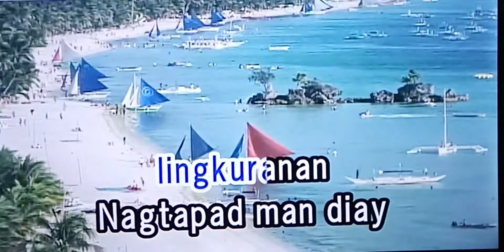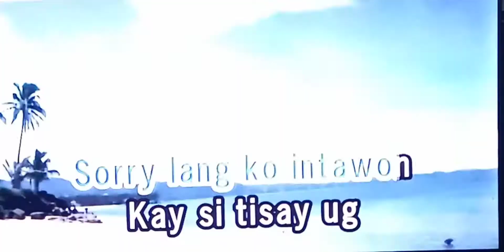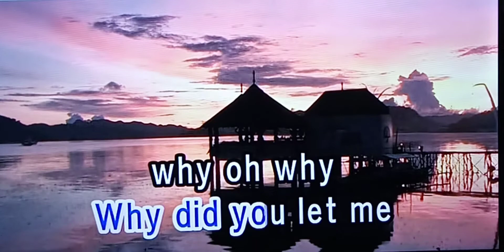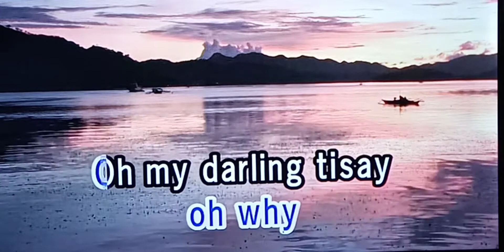SI TISAY Maxsurban 🎵Karaoke Version🎵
SI TISAY
Maxsurban
🎵Karaoke Version🎵